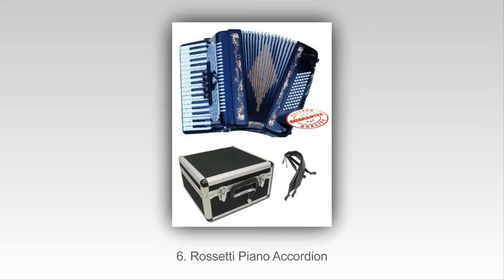2015 Yılında En Iyi 10 Akordeonlar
2015 yılında Top 10 En Akordeonlar
10. Santa Marsala 3807 Diatonic Accordion
9. Woodstock Percussion Junior Accordion
8. American Music Pro Accordion Kid Series
7. Weltmeister Accordion Stella
6. Rossetti Piano Accordion
5. First Act Discovery FA107 Accordion
4. D’Luca G104-BK Piano Accordion
3. Fever F3112-BK Accordion
2. Hohner Accordion 1303-RED
1. Schylling Kids Accordion